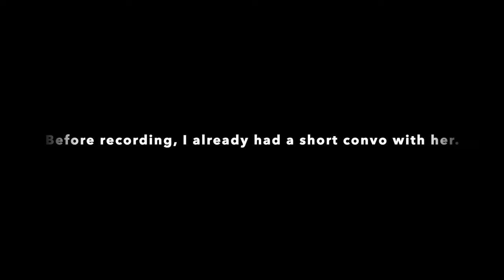Street Interview of an Issan Thai Freelancer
In this video, I took a short interview of a Thai freelancer to understand why she works as a freelancer, and to know more about her life. Many Thai girls start to work as a freelancer for several reasons. I wanted to know why a Thai girl would choose to be a freelancer in an Isaan city. So, I took a short street interview of this Thai girl.

Found this helpful book on understanding Thai freelancers, check it out: